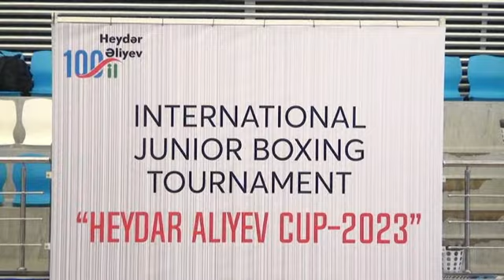IBROKIM(UZB-VS-AZE)FAIQ(52.kq)INTERNATIONAL JUNIOR BOXING TOURNAMENT HEYDAR ALIYEV CUP-31.03.2023